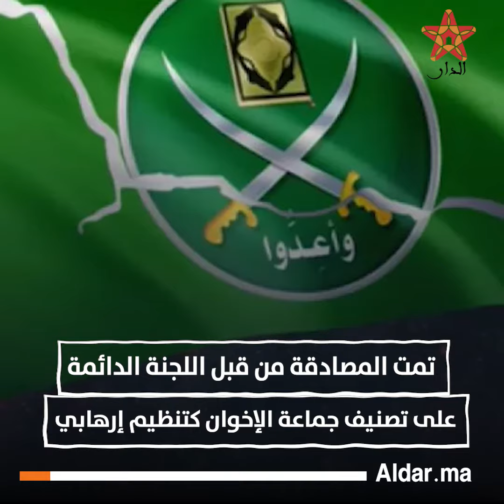بارغواي تعلن "الإخوان" جماعة إرهابية.. تهدد الأمن والاستقرار